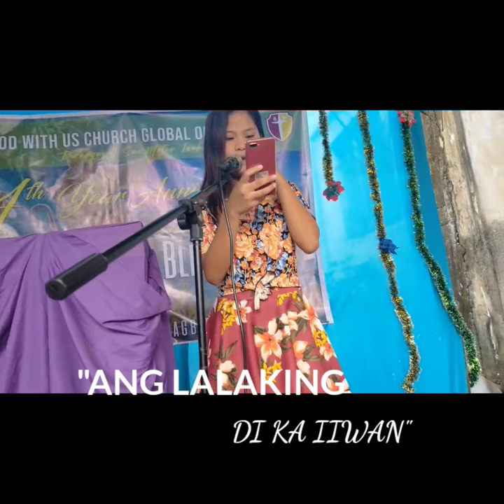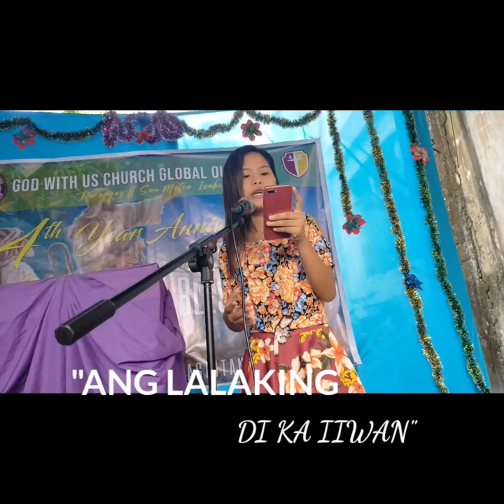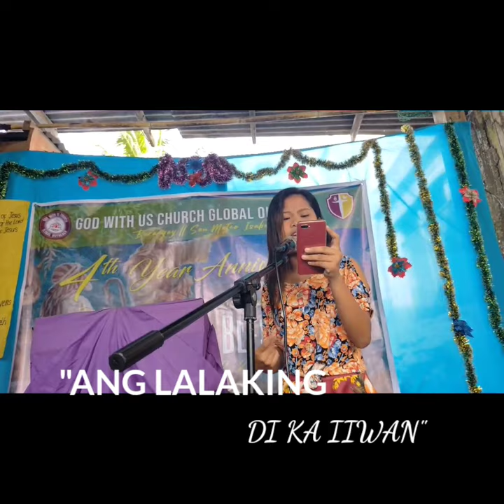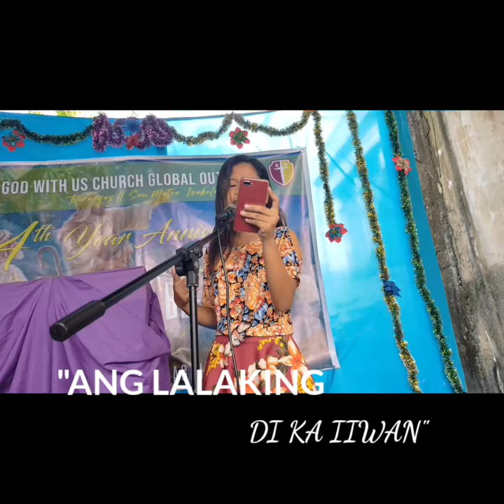ANG LALAKING DIKA IIWAN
Credit To Edoby Music: Only Path

Jesus Active Disciples
GWUCGO